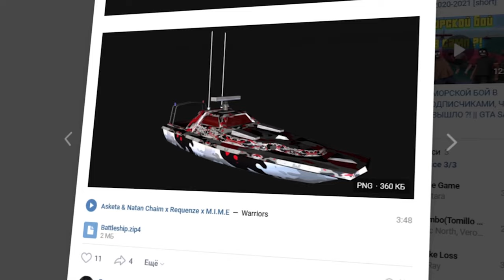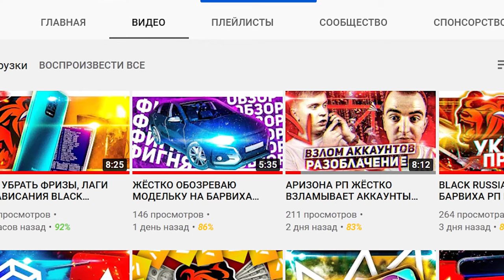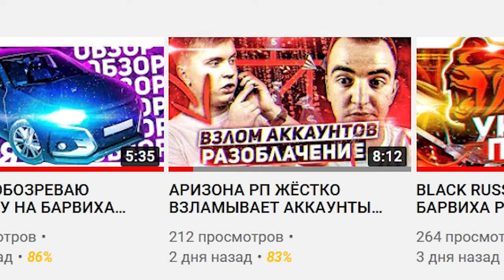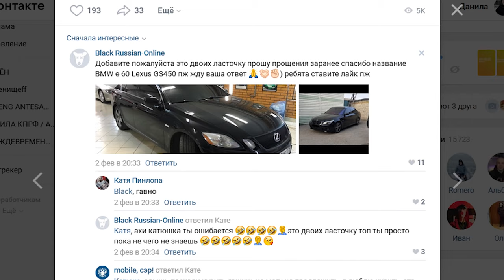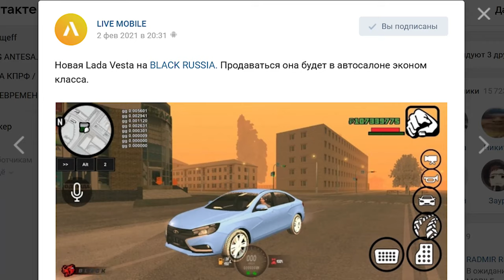БАРВИХА РП СВОРОВАЛА МОДЕЛЬКУ У BLACK RUSSIA В GTA CRMP